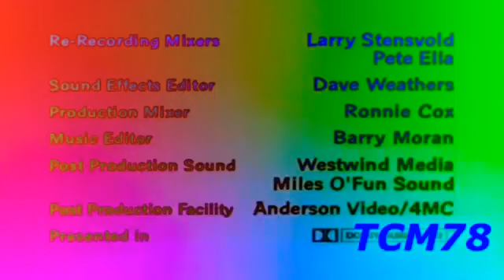August 1, 2019